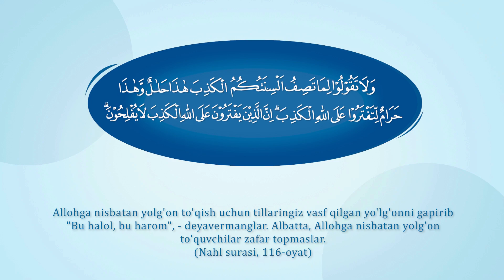"Hafizning smart qalami chindan yo'qoldimi?" 2-qism. Hafiz va Hafiza - Islomiy multfilm.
Assalomu alaykum! Multfimning birinchi qismida Ustoz Hafizga yo’qolgan aqlli qalamini topishi kerakligini aytdi. Hafizning kayfiyati tushib ketdi.
U esa Ustoz unga yangi aqlli qalam olib beradi deb o’ylagan edi. To’satdan o’sha aqlli qalamni unga kim sovg’a qilganini eslab qoldi. Kelinglar voqeani oxirigacha kuzatamiz.
Hafiz va Hafiza nomli mutiflm - bu, bolalikdanoq Islom va Islomiy odob-ahloqni o’rgatish maqsadida bolalar uchun mo’ljallangan bilim beruvchi ko’ngliochar animatsion videodir. Ushbu animatsion video o’z sohasining mohir ustalari tomonidan yaratilgan.

Bu animatsion filmlar toifasiga quyidagilar kiradi:
- 3D-animatsiya
- Bolalar kinosi
- Bolalar uchun film
- Qiziqarli animatsion filmlar
- Bolalar uchun multfilmlar

Hikoyalarni toʻliq ravishda quyidagi kanalda tomosha qiling:
 @Hafiz & Hafizah

Kanalimizni qo'llab-quvvatlash uchun obuna bo'ling va xabardor qilib turish funktsiyasini yoqishingizni so'raymiz.